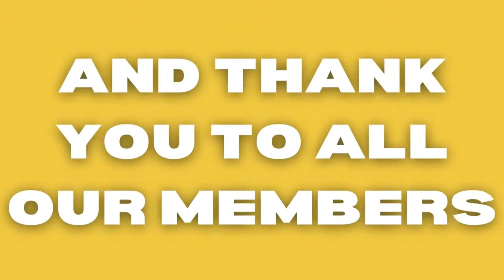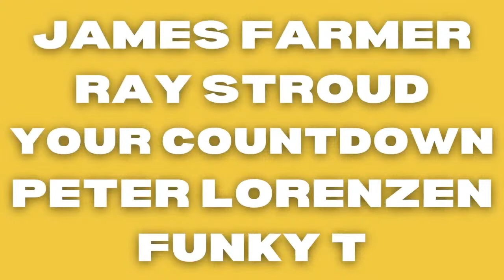TONY CARR - LIVE Q&A | ASK YOUR QUESTIONS TO TONY LIVE | WEST HAM NETWORK